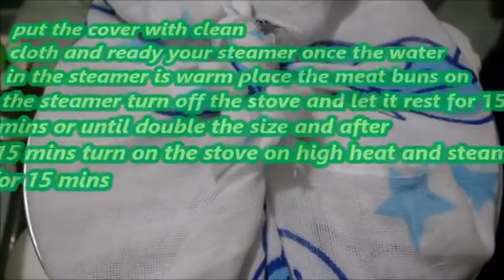How to make easy soft steamed meat buns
Step by step soft steamed meat buns